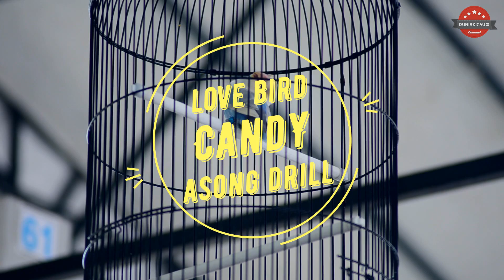FENOMENAL!!! Love Bird CANDY Sapu Bersih Piala Walikota Tangsel Dengan 6 Kali Juara 1!!!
Love Bird Konslet CANDY milik Mr Asong Drill tampil mengesankan di Piala Walikota Tangsel. Dengan membawa 6 kali Juara 1,  CANDY menjadi Love Bird Konslet FENOMENAL saat ini. Dengan gayanya yang cantik, durasi panjang, dan jeda ngekek yang rapat membuat semua peserta TERPUKAU melihat CANDY.